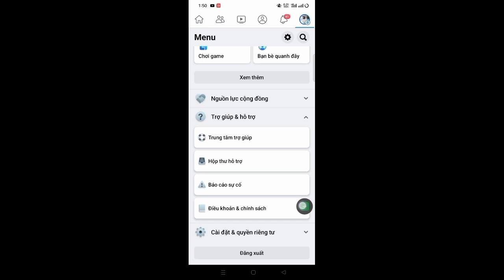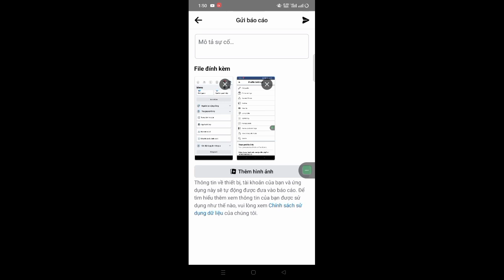cách khắc phục chế độ chuyên nghiệp của Facebook không hiển thị chế độ chuyên nghiệp 2022 được bật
Cách khắc phục tùy chọn chế độ chuyên nghiệp của Facebook không hiển thị 2022 |  Bật Chế độ Chuyên nghiệp Facebook

Ở đây Trong video này, bạn sẽ học cách khắc phục tùy chọn chế độ chuyên nghiệp của Facebook không hiển thị 2022 |  Chế độ Chuyên nghiệp Facebook Bật.  Xem đầy đủ video này và làm theo tất cả các bước của tôi mà không bỏ qua.  Đó là phương pháp siêu đơn giản và dễ dàng.

💛Rất cảm ơn vì đã xem .
 💛Xin đừng quên một LIKE ...
💛Xin chia sẻ với bạn bè .